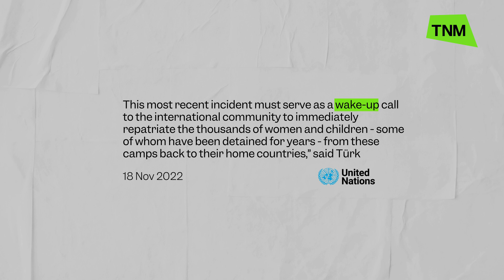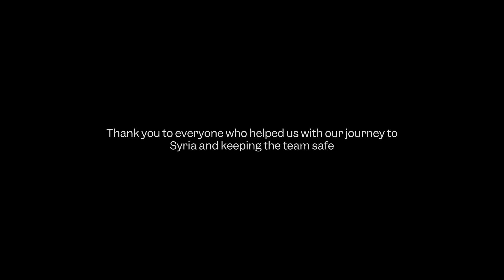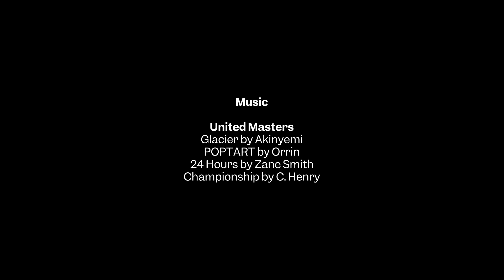ISIS camps at breaking point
In 2019, world leaders celebrated as ISIS was defeated. But three years later we travelled to Northern Syria to find…that’s far from the truth.

What is ISIS?

ISIS is a violent, militant Islamic group which supports a strict interpretation of Islam.

Governments describe the group as terrorists. ISIS stands for the Islamic State of Iraq and Syria.

The group has been at war with many different countries and is known for their public executions and terror attacks.

The Wilson Center is an official US body which studies global issues.